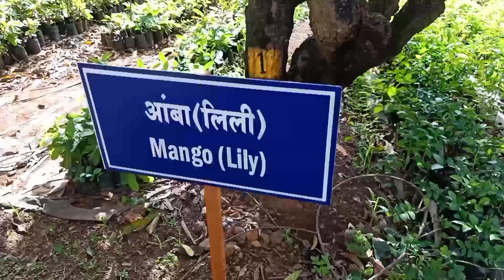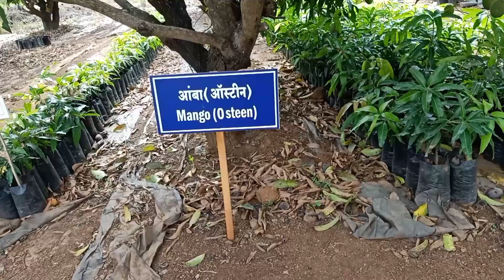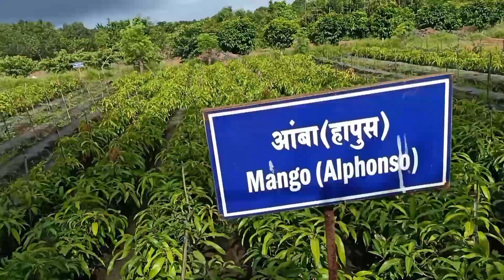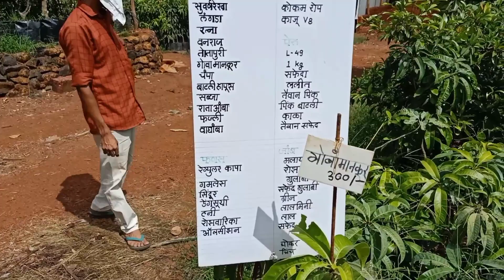झाडे लावण्या साठी Dapoli Krishi Vidyapeeth Nursery & Private Nursery ला visit देऊन नवीन झाडे आणली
झाडे लावण्या साठी दापोली नर्सरी and Private Nursery ला visit देऊन नवीन झाडे आणली | Plant Nursery

dapoli krishi vidyapeeth nursery
dapoli krishi vidyapeeth
shubhangi keer
दापोली
fruit plant nursery

for more earning on agriculture visit below site for more good project where you can earn in per acre

Koparkar Nursery

Postal address
Gavhe, Post/ Taluka Dapoli Dist. Ratnagiri, Pin 415712 Maharashtra, India

Thanks! sachigorivale plantnurseryvisit mangoplantation New vlog funny baby, Shubhangi, keer, konkani vlogs, shubhangi keer videos, konkani

konkani vlogs
shubhangi keer videos
Kiranpaste,
Kokani,
Shorts,
shortvideo,
Kiran paste,
Marathi channel,
sachi Gorivale Vlogs
pranali kiran paste vlogs
Plant nursery
Dapoli nursery